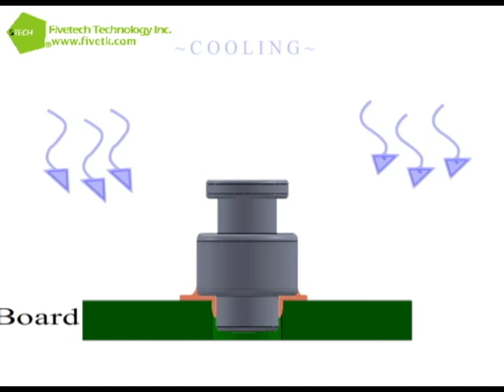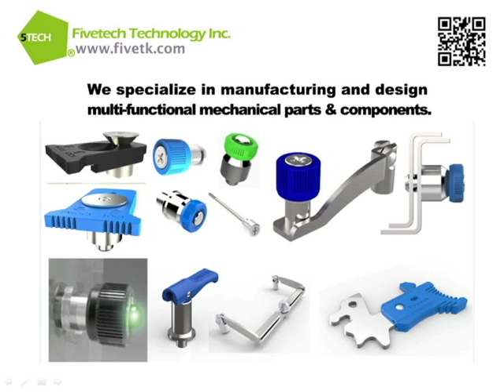Fivetech Technology Inc.- SMT Spool